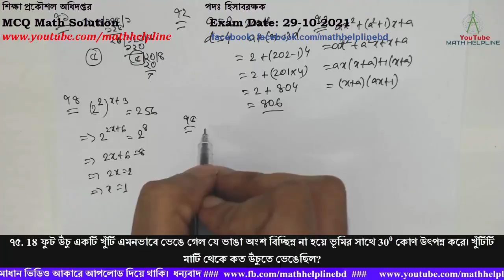শিক্ষা প্রকৌশল অধিদপ্তর পদঃ হিসাবরক্ষক MCQ Math Solution Exam Date: 29-10-2021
শিক্ষা প্রকৌশল অধিদপ্তর
পদঃ হিসাবরক্ষক

৭১. কতজন লোকের মধ্যে ১২৫ টি আম ও ১৪৫ টি লিচু সমান ভাগে ভাগ করে দেওয়া যায়?
৭২. একটি ধারার প্রথম সংখ্যাটি ২। এরপরের প্রতিটি সংখ্যা ঠিক আগের সংখ্যা থেকে ৪ বেশি ধারাটির ২০২ তম পদ কত?
৭৩. ax2 + (a2+1)x + a এর উৎপাদক কত?
৭৪. (22)x+3=256 হলে x=কত?
৭৫. 18 ফুট উঁচু একটি খুঁটি এমনভাবে ভেঙে গেল যে ভাঙা অংশ বিচ্ছিন্ন না হয়ে ভূমির সাথে 300 কোণ উৎপন্ন করে। খুঁটিটি মাটি থেকে কত উঁচুতে ভেঙেছিল?
৭৬. log 2 (1/32) এর মান কত?
৭৭. x2+1/x2এর নিম্নোক্ত কোন মানের জন্য x3 + 1/x3 =0 হবে
৭৮. যে সমকোণী ত্রিভুজের সূক্ষ্মকোণদ্বয়ের অন্তর ৮। তার বৃহত্তম কোণ কত ডিগ্রী?
৭৯. 2x+7=4x+2 সমীকরণের সমাধান কত?
৮০. নিচের ত্রিভুজের বাহুগুলোর দেওয়া আছে কোন ক্ষেত্রে ত্রিভুজ আঁকা সম্ভব নয়?
(ক) 2, 3, 5 সে.মি.  (খ) 4, 5, 6  (গ) 3, 5, 7 সে.মি.  (ঘ) 5, 6, 8 সে.মি.